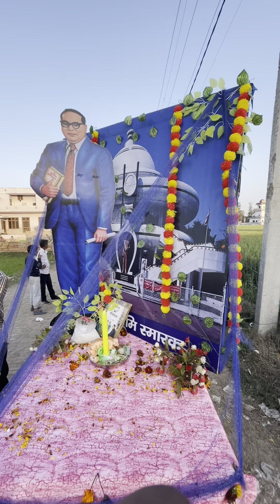Ravidas jayanti 2024 nagarkirtan MOHRI HARYANA#foryou